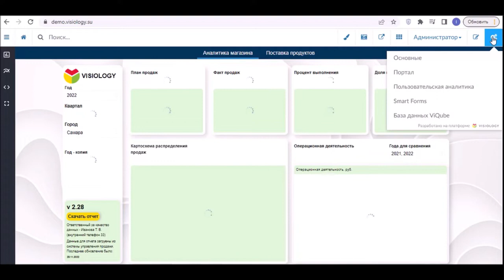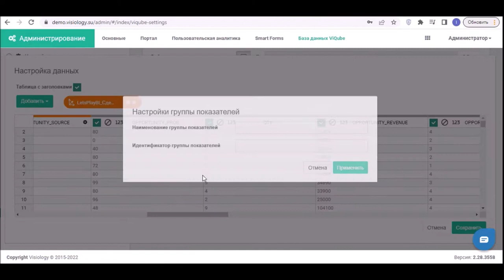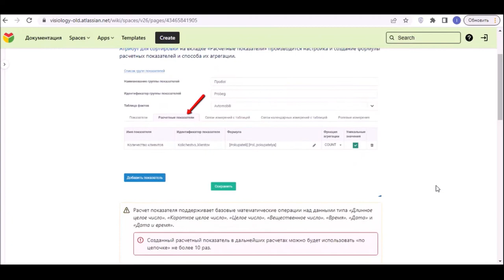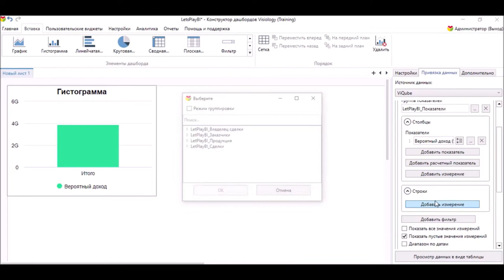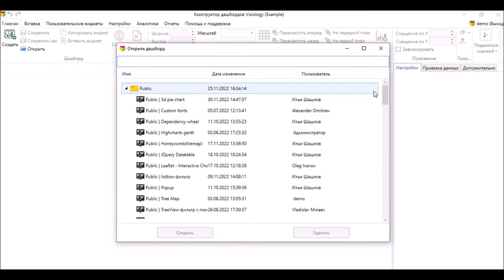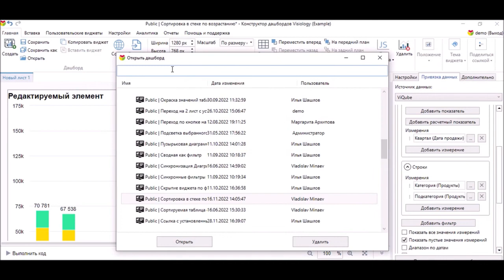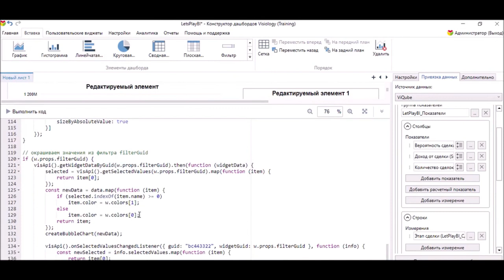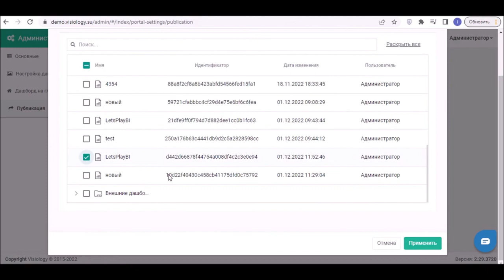Сделать дэшборд на Visiology за 15 минут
Видео о том, как создать первый дашборд на платформе Visiology за 15 минут. Создать модель данных, загрузить данные, создать диаграммы, создать редактируемый виджет (JS) на основе примера с example.visiology.su. Создать пользовательский виджет с кодом из

Визуальная модель данных
Работая с Visiology 3, аналитики могут самостоятельно конструировать модель данных, потому что она создается в визуальном конструкторе ТОМ (Tabular Object Model). Упрощенная схема работы с объединением таблиц простым перетаскиванием объектов (Drag&Drop) соответствует лучшим мировым практикам и дополнительно снижает порог входа для работы с платформой Visiology.

Архитектура мирового лидера
Большинство современных платформ BI проводят расчеты на уровне движка, в то время как программные продукты с открытым исходным кодом и некоторые новые разработки переносят всю нагрузку на уровень СУБД. Соответствие архитектуры Visiology практикам работы с данными на ведущих платформах создает условия для миграции с таких решений, как Qlik, Tableau, Oracle BI, SAP BI. А успешные проекты перехода с этих BI-платформ уже реализованы самими заказчиками и нашими партнерами.

Большие данные
Visiology 3 значительно расширяет возможности по работе с BigData за счет новой архитектуры хранения и обработки данных. Мы используем DWH на базе оптимизированного ClikHouse, благодаря чему система легко обрабатывает миллиарды строк без снижения эффективности.

Высокая производительность
Пользователи Visiology 2 прекрасно знакомы с преимуществами, которые обеспечивает In-Memory движок ведущей российской BI-платформы. Архитектура Visiology 3 объединяет преимущества нашей собственной разработки с прорывными технологиями ClickHouse. В результате вы получаете высокую производительность и практически безграничные возможности масштабирования для всего спектра аналитических задач.

visiology курсы,
visiology dax,
visiology alrosa ru,
visiology platform,
visiology 3.6,
visiology smartforms,
demo visiology,
visiology bi стоимость,
visiology etl,
visiology su,
методы авторизации на visiology,
visiology dashboard designer скачать,
visiology скачать бесплатно,
внедрение visiology,